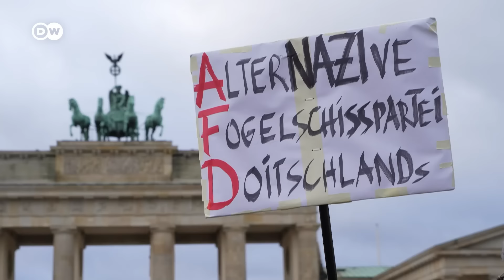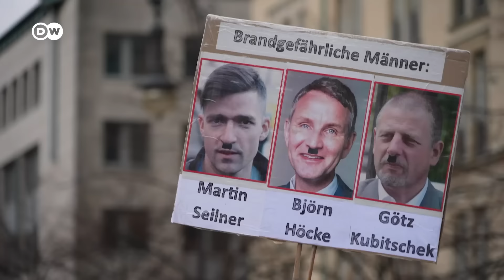Многотысячная акция против "Альтернативы для Германии" в центре Берлина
В центре Берлина прошла вторая акция за запрет партии "Альтернатива для Германии" после обнародования информации о секретной встрече с участием функционеров АдГ, на которой обсуждали возможное выселение из страны миллионов людей с миграционными корнями.